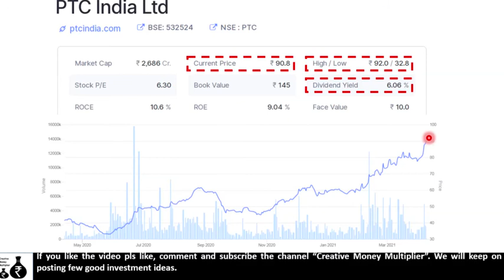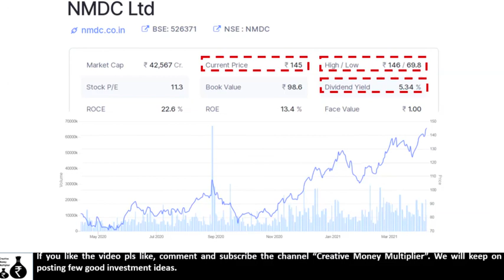NMDC & PTC India, Slow and steady wins the race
Both good dividend paying company has delivered more than FD i.e @ 9 ~10 % dividend and principal amount value has doubled in one year.